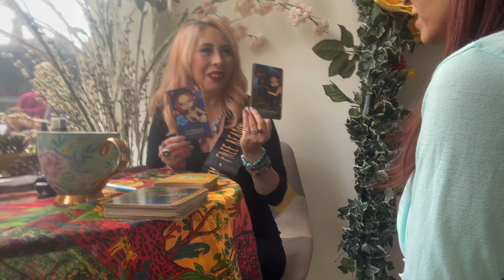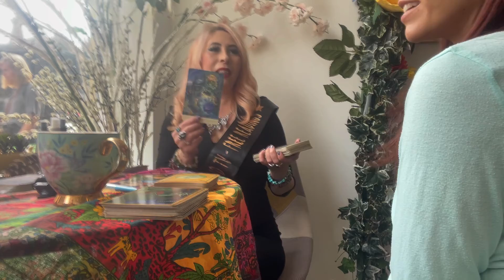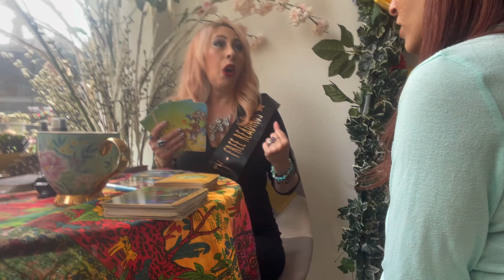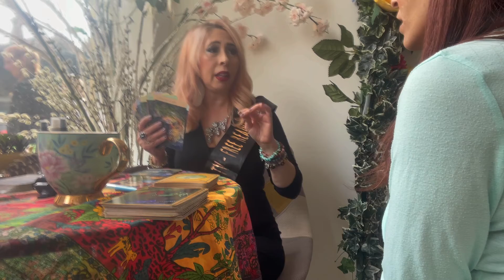Rosey Lea Reading, 19/09/2021 - Reading One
Karen reads for a lovely lady at the Rosey Lea Bistro x